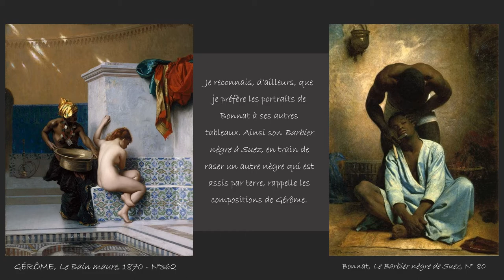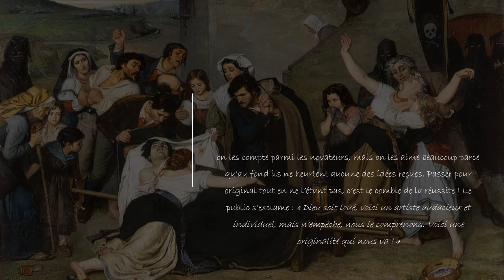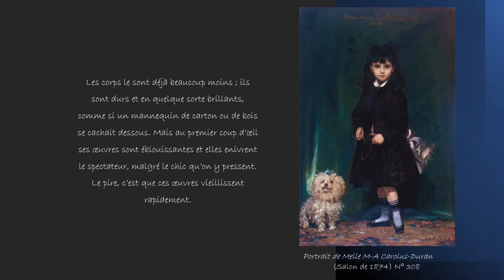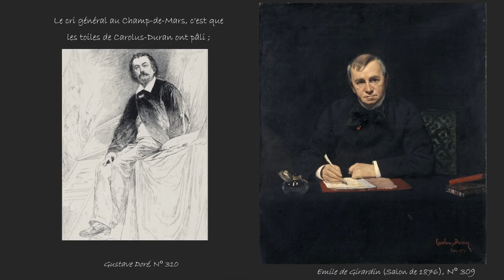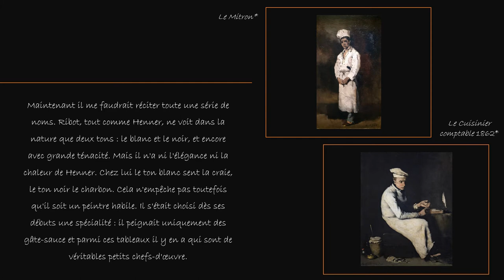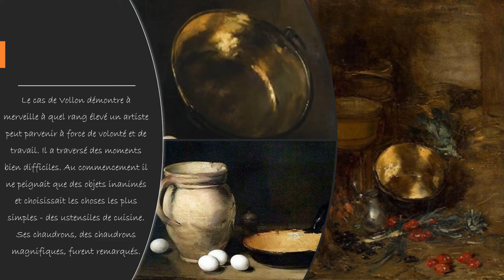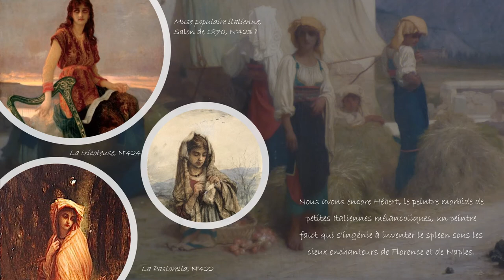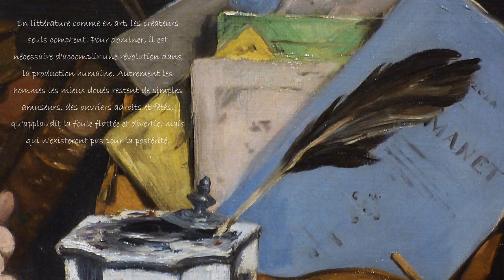L'école française de peinture à l'Exposition universelle de 1878 : 2 - les talents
Après avoir instruit le procès des académistes (vidéo précédente), Zola se penche sur les "talents" fidèles aux préceptes de l'Ecole des Beaux-Arts : Léon Bonnat, Carolus Duran, Jean-Jacques Henner, Théodule Ribot, Antoine Vollon, Jules Breton, Ernest Hébert, Jean-Baptiste Isabey, Jean-Paul Laurens. Ce faisant, il démontre, encore une fois, la sûreté de son goût et sa connaissance approfondie des peintres dont il commente les toiles, non seulement celles qu'il a vues à l'Exposition internationale de 1878, mais encore celles dont il a gardé le souvenir et celles dont s'inspirent secrètement les élèves de l'Ecole. Nous distinguons les unes des autres par un astérisque (pour les toiles absentes de l'Exposition) et par le numéro du catalogue pour celles qui figuraient à l'Exposition. Au fil du texte, Zola évoque les "génies" - Ingres, Courbet et Delacroix -, dont les nouveaux-venus ne sont que de piètres émules.